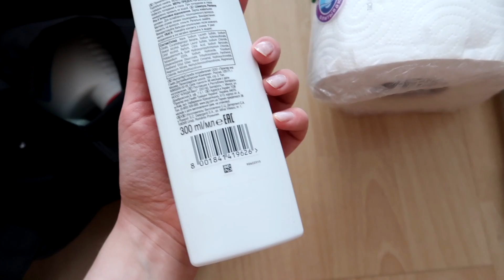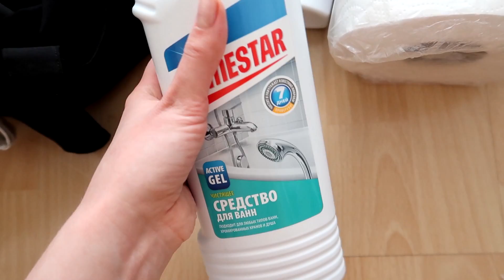ВЯЗАЛЬНЫЙ ВЛОГ: выживаем дома